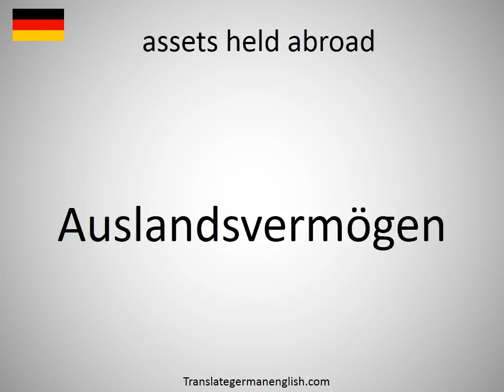How to say assets held abroad in German?